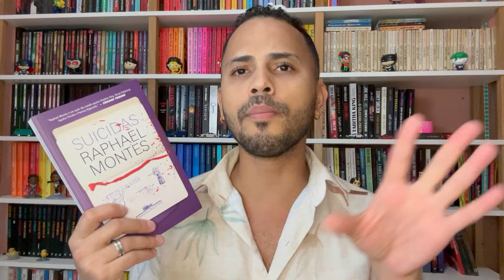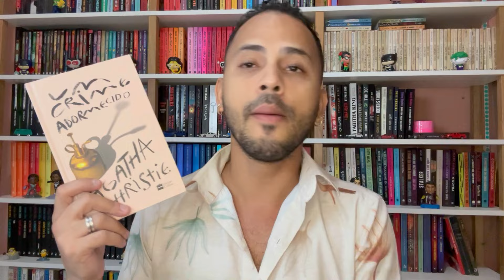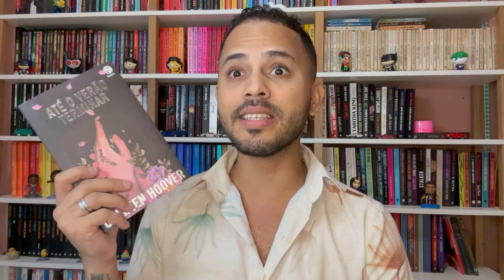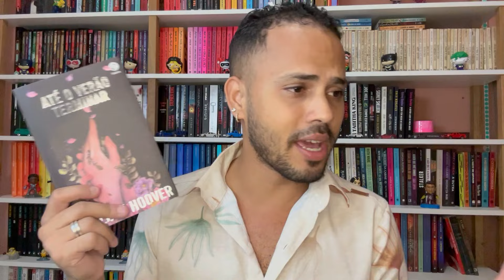10 LIVROS PRA LER EM JUNHO | METAS DO MÊS | EZEQUIEL SOUZZA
Em clima de férias, já estamos como?, Cheio de metas...

► COMPRE NA AMAZON E COLABORE COM O CANAL:

MINHA WISHLIST: